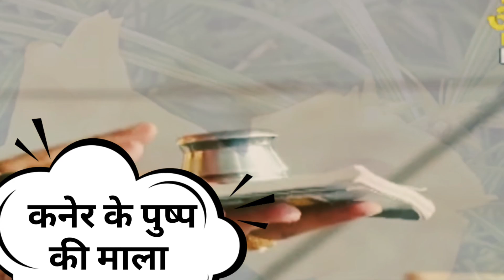जाने कौन से पुष्प महादेव को चढ़ाने चाहिए। mahadev ko konse phool chadane chahiye.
सुनिए गुरु जी पंडित प्रदीप जी मिश्रा से कौन कौन से पुष्प महादेव को अर्पित करना चाहिए। और कब, किसलिए चढ़ाने चाहिए।

पंडित प्रदीप मिश्रा जी की कथा कब है
मिश्रा जी के भजन
मिश्रा जी सीहोर वाले की शिव महापुराण कथा
पंडित प्रदीप मिश्रा जी सीहोर वाले
मिश्रा जी सीहोर वाले की कथा के उपाय
महादेव को कौन से फूल चढ़ाने चाहिए
को चढ़ाने वाले कौन से फूल होते हैं
महादेव को कौन से फूल नहीं चढ़ाने चाहिए
पुष्प शिव महापुराण कथा
# पंचपुष्प शिव महापुराण कथा